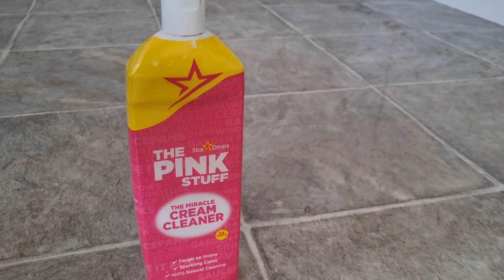ASMR Deep Scrubbing Floor Cleaning No Talking: The Sensational Experience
Are you looking for a way to relax? Check out this ASMR floor deep cleaning video! kitchen cleaning asmr. ASMR Deep Floor  Cleaning No Talking: The Sensational Experience.  In this video, we’re taking you on a sensory journey as we deep clean your floor. We’ll use our special techniques to clean your floors in a way that is both relaxing and exciting. It’s sure to be a sensational experience 🛑✋🤮  foam scraping satisfying brushing ASMR. cleaning asmr no talking scrubbing